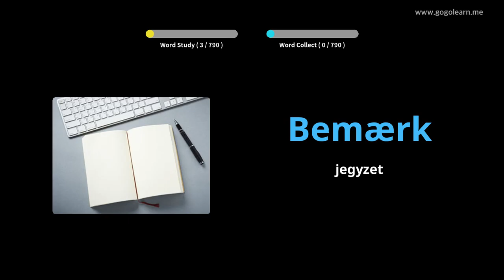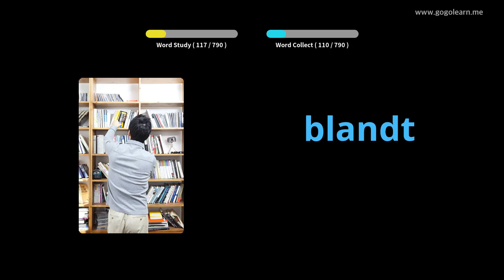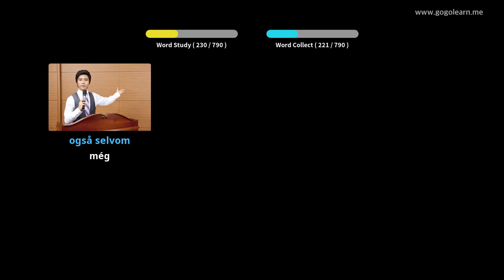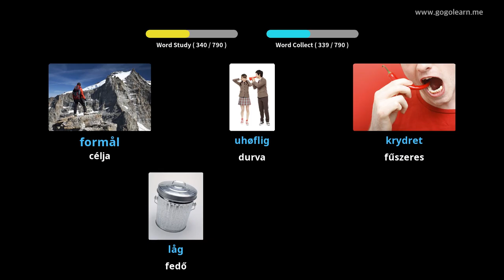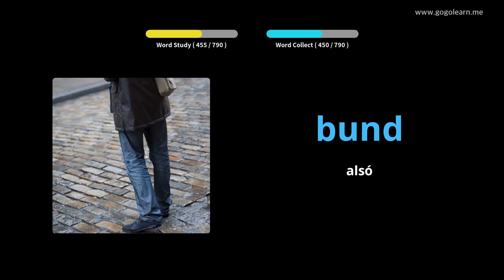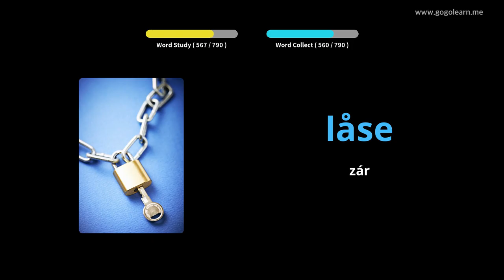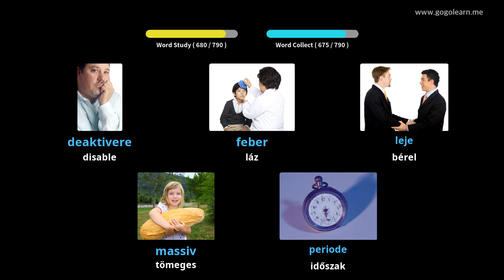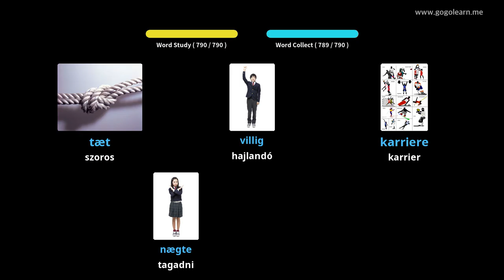Dán szókincs Középiskola |Golearn